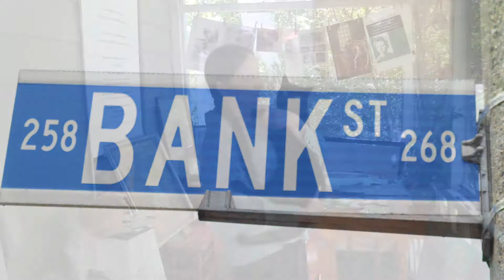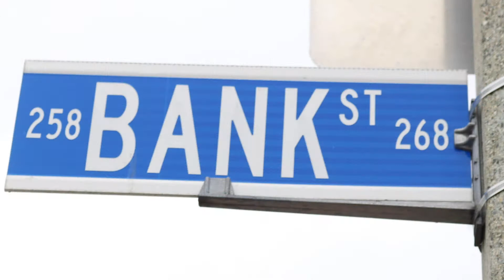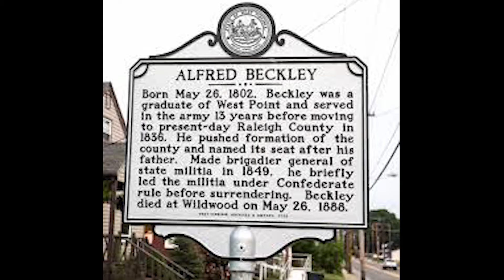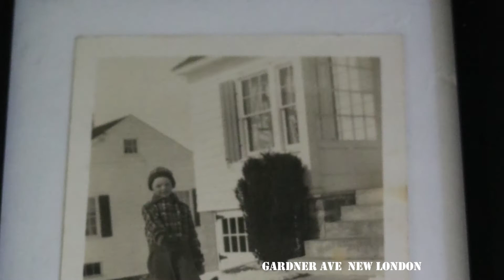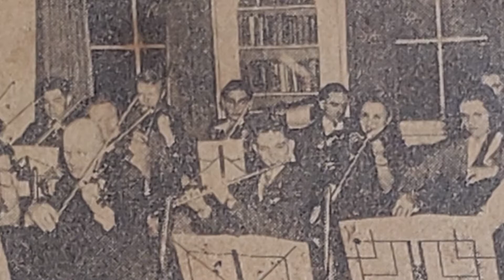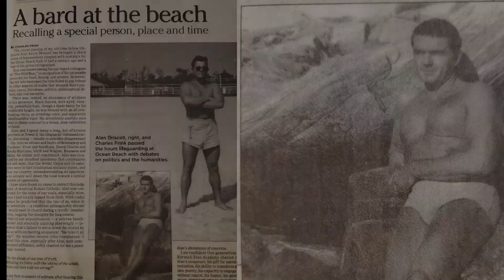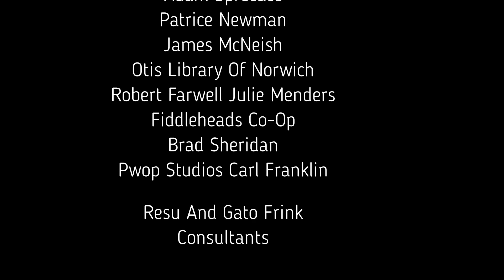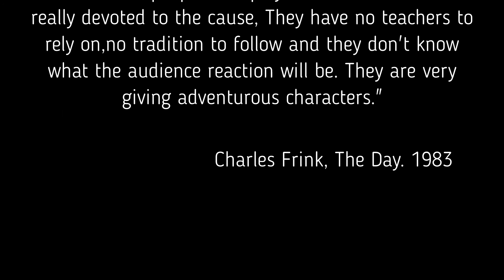"A Composer of Two Cities: Norwich and New London Part I" Produced by the Bank Street Blues Project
"A Composer of Two Cities: Norwich and New London" tells the story of composer Charles Frink, from his early years in Norwich, to the time when his family moved to New London in the 1930s. The narrative connects the story of Charles’s life and his involvement in the community as a student at Harbor School and Bulkeley School for Boys, his participation in the Oratorio Society--the musical group that later on became the Eastern Connecticut Symphony--, and his legacy as history teacher and city councilor, to his development as a musician and his writing of the collection of songs “Bank Street Blues.”

This video has been taped by Karl Jennings of I-Ching Productions, and contains several of the songs and instrumental pieces included in the CD recorded at Fortune Studios under the direction of professor James McNeish. “A Composer of Two Cities” has been made possible with support from the Department of Economic and Community Development, Connecticut Office of the Arts, through a Regi Grant. The second part will be available shortly, featuring interviews with Dr.Sprecace, Adam Sprecace, Linda Mariani, Phred Mileski, Patrice Newman, and James McNeish.

*This activity is supported by the Office of the Mayor, City of New London, and Otis Library in Norwich.